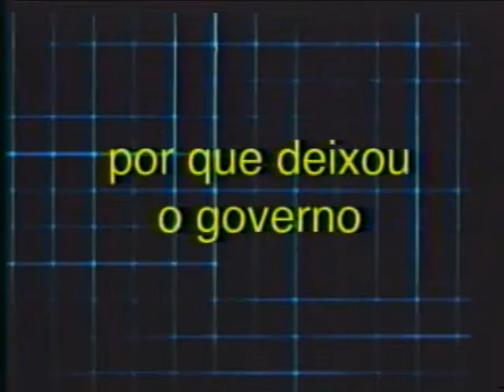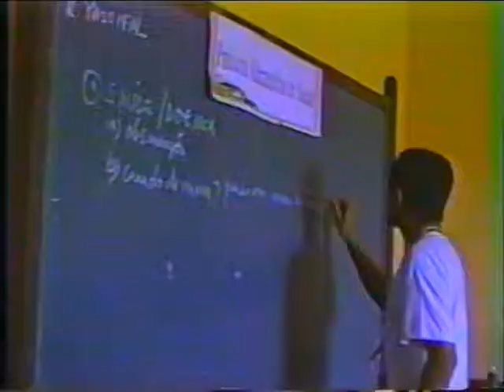11º Intereclesial das CEBs - Ipatinga Minas Gerais (3º parte)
11º Intereclesial das CEBs - Ipatinga Minas Gerais (3º parte)